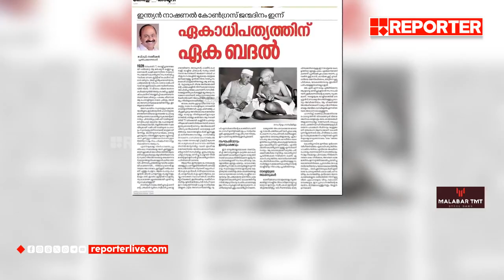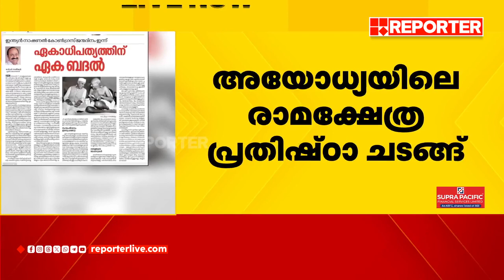'ക്ഷേത്രമതിലുകൾക്കുള്ളിൽ അല്ല, ദരിദ്ര നാരായണന്മാർക്കിടയിലാണ് ഗാന്ധിജി രാമനെ തേടിയത്'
'ക്ഷേത്രമതിലുകൾക്കുള്ളിൽ അല്ല, ദരിദ്ര നാരായണന്മാർക്കിടയിലാണ് രാമനെ തേടിയത്', ഗാന്ധിജിയുടെ രാമരാജ്യം നീതിയുടേതായിരുന്നുവെന്ന് വി ഡി സതീശൻ

VD Satheesan said that Gandhiji's Rama Rajya belonged to justice

With Regards
Team RBC